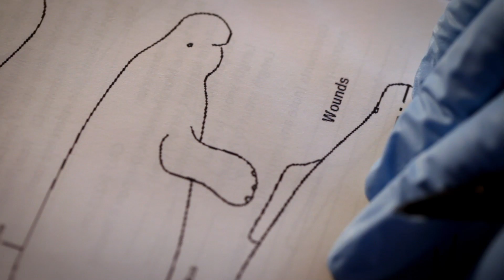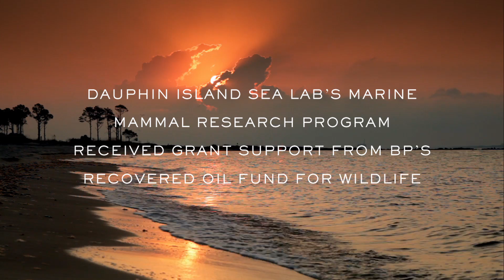Restoration Gulf Coast: Helping Alabama's Manatees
Studying manatees on Alabama's Gulf coast is part of the day-to-day work of scientists at the Dauphin Island Sea Lab. Using tools like geo-location and by-sight observation, they are able to learn about these quiet, elusive animals and better understand their patterns. With support from BP's $22 million Recovered Oil Fund For Wildlife, in partnership with the National Fish & Wildlife Foundation, their team hopes not just to learn about manatees in Alabama, but to foster their population's growth. To learn more about the Recovered Oil Fund for Wildlife, To learn more about BP's Gulf initiatives, please